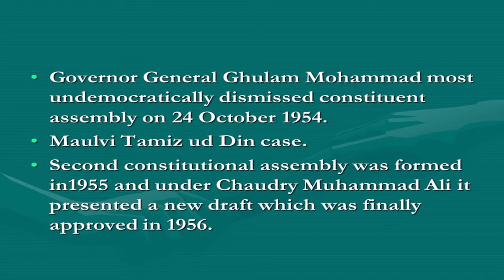History of Pakistan 24 October 1954 Malik Gulam Muhammad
24 October 1954 Constituent Assembly, constitutional framework, the legality of the Governor-General’s action did not go unchallenged. The Sind High Court’s ruling on the Federation of Pakistan vs. Tamizuddin Khan case went against the Governor-General.